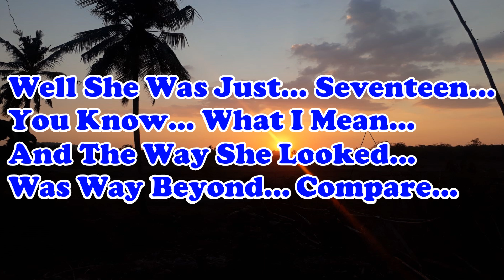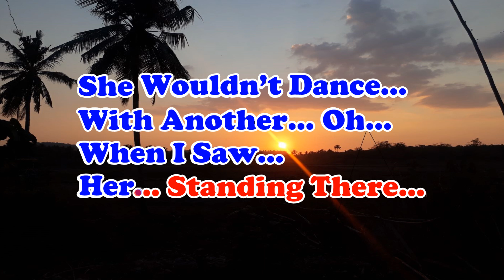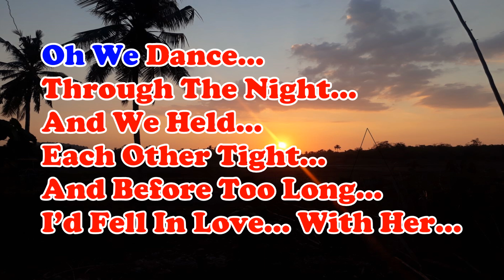I SAW HER STANDING THERE_The Beatles_Female Key_KARAOKE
in this captivating video, we explore the iconic song "I Saw Her Standing There" by The Beatles. Join us as we delve into the song's history, its impact on the music industry, and the unique elements that make it a timeless classic. Experience the energy and charm of The Beatles as we analyze the lyrics and discuss the band's early influences. Don't miss this opportunity to celebrate one of the greatest songs in rock history.

Lyrics:
The Beatles

Well, she was just seventeen
You know what I mean
And the way she looked
Was way beyond compare
So how could I dance with another
Ooh, when I saw her standing there?
Well, she looked at me
And I, I could see
That before too long
I'd fall in love with her
She wouldn't dance with another
Well, my heart went "boom"
When I crossed that room
And I held her hand in mine
Oh we danced through the night
And we held each other tight
And before too long
I fell in love with her
Now I'll never dance with another
Ooh, since I saw her standing there
Oh, since I saw her standing there
Yeah, well since I saw her standing there

Tags;
the beatles i saw her standing there,
the beatles i saw her standing there live,
the beatles i saw her standing there lyrics,
the beatles i saw her standing there ed sullivan,
the beatles i saw her standing there reaction,
the beatles i saw her standing there karaoke,
the beatles i saw her standing there bass,
the beatles i saw her standing there guitar lesson,
the beatles i saw her standing there live washington,
butchering the beatles i saw her standing there,
the beatles rock band i saw her standing there bass,
i saw her standing there by the beatles,
i saw her standing there by the beatles karaoke,
cover the beatles i saw her standing there,
the beatles cavern club i saw her standing there,
the beatles cover by glee i saw her standing there,
the beatles washington dc i saw her standing there,
the beatles i saw her standing there en vivo,
i saw her standing there beatles elton john,
the beatles i saw her standing there letra en español,
i saw her standing there the beatles subtitulada en español,
i saw her standing there beatles español,
the beatles i saw her standing there sub español,
the beatles ed sullivan show i saw her standing there,
i saw her standing there beatles fab four,
i saw her standing there beatles female cover,
i saw her standing there beatles fingerstyle,
the beatles - i saw her standing there - 1963,
the beatles i saw her standing there live ed sullivan,
the beatles i saw her standing there live 1964,
the beatles i saw her standing there legendado,
the beatles live washington 1964 i saw her standing there,
the beatles i saw her standing there take 9,
the beatles i saw her standing there take 1,
the beatles i saw her standing there tab,
the beatles i saw her standing there bass tab,
the beatles when i saw her standing there karaoke,
the beatles when i saw her standing there live,
the beatles when i saw her standing there lyrics,